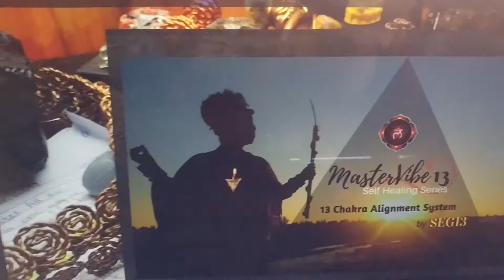i Am Anthem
I create my own life soundtrack so that I could Mind Control myself